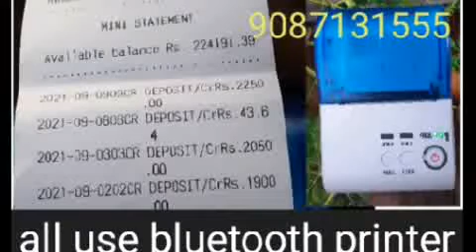fino partner bank.details merchant ரிப்போர்ட். &சரி செய்தல்